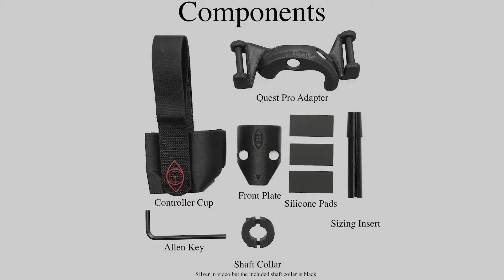DriVR Pro 2 Assembly Tutorial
A setup tutorial for the DriVR Pro 2